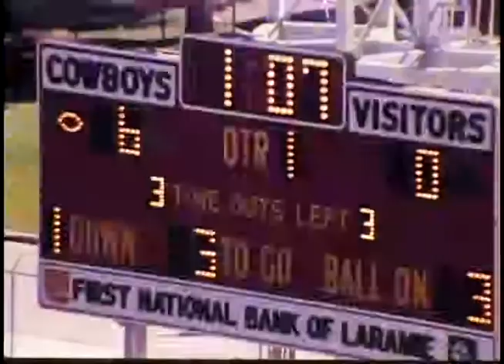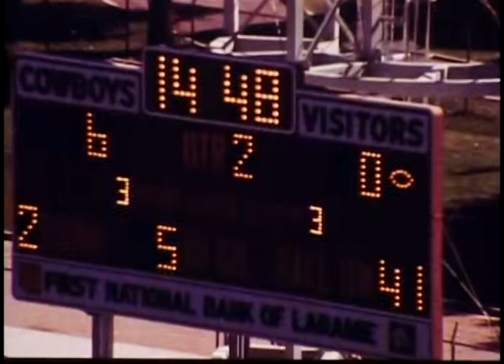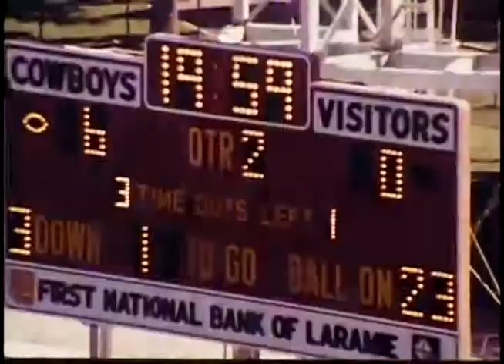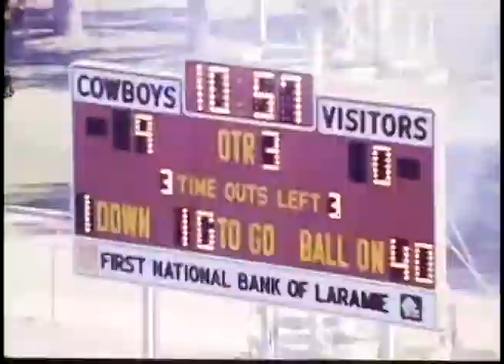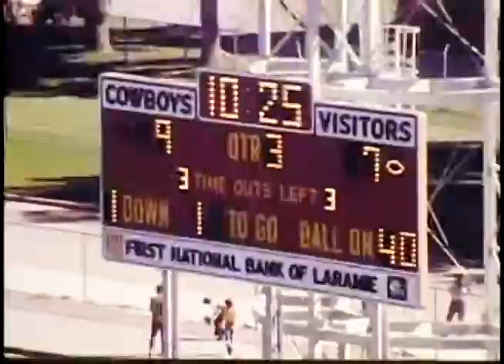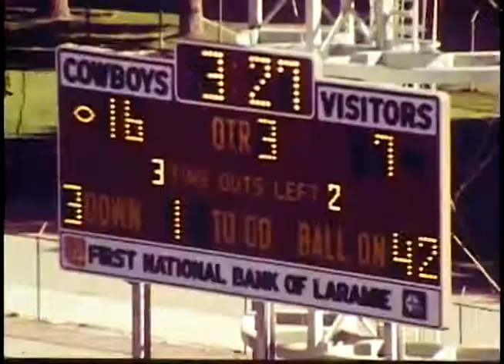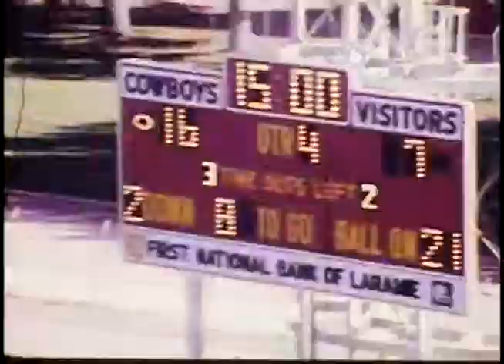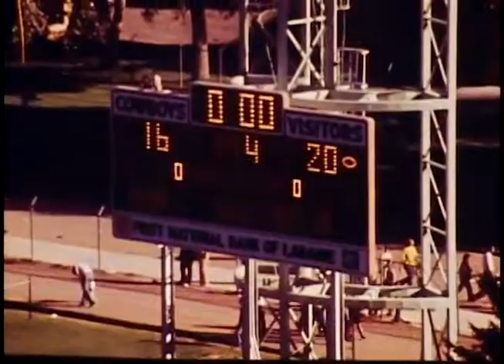Colorado State University vs Wyoming Football 1978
Keith Lee playing QB against Wyoming. #4.  CSU wins game in the 4th quarter.